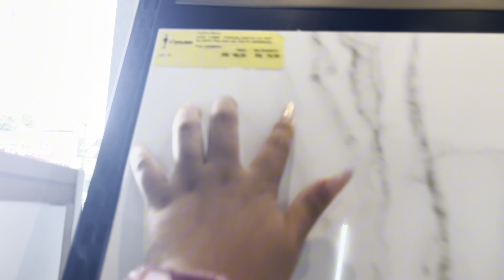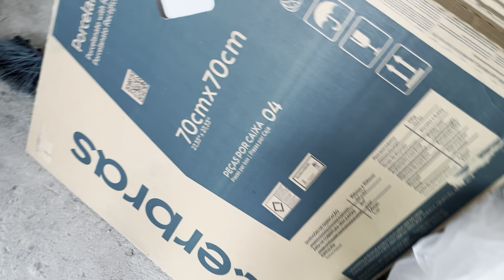TOMEI UMA DECISÃO IMPORTANTE|| VOU CONTINUAR MINHA OBRA/REFORMA AQUI EM CASA